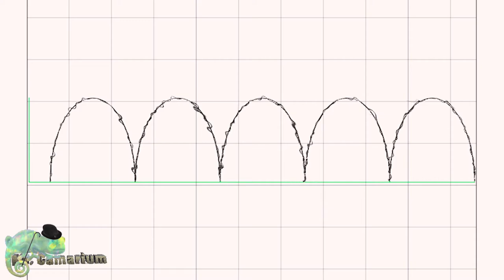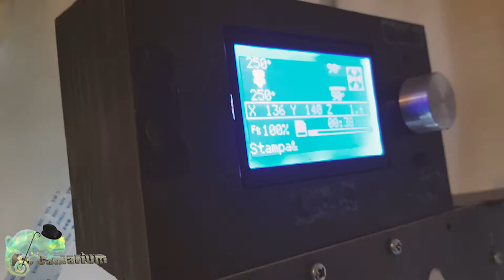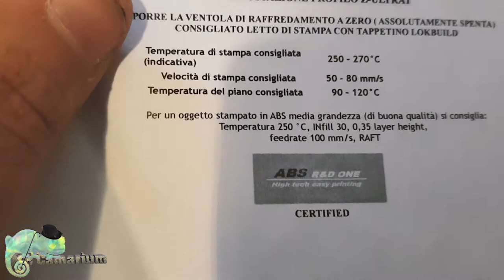Filtro TL-Smoother & ABS R&D ONE OPTIMUS della FiloPrint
Cosa sono i Filtri TL-Smoother? Ecco la mia esperienza sull'Anet A8